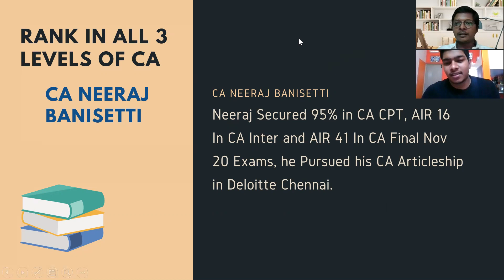Rank in all 3 Levels of CA Course I Embrace your CA Journey - Episode 1 with CA Neeraj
In this Series we are looking to give you inputs from Qualified CAs who share their journey, remember not all journeys are the same, every journey has to be embraced in it's own way.

0:00 Introduction
2:25 CA journey
3:53 IPCC/Inter journey
9:40 Which books were used for all CA final Subjects
12:52 Three Very important tips to Secure a RANK in CA exams of any level.